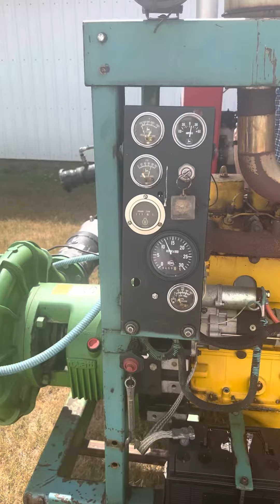July 11, 2022